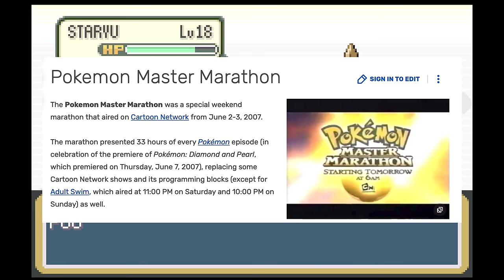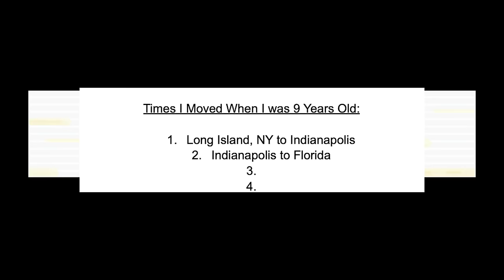Pokémon Leafgreen Saved My Life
Thank you for listening to my story. If you want to leave a comment with your story and the game that saved YOU, feel free to send me a message on Twitter if you don't want to comment it here.

Timestamps:

0:00 Intro
7:43 The Story
19:54 Wrapping Up